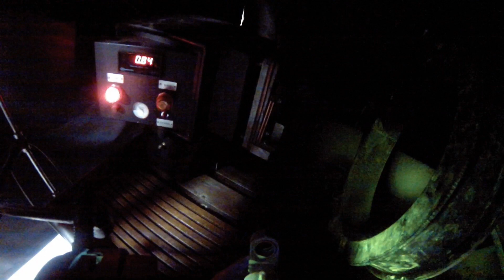Beechjet Landing Gear Overhaul and Trunnion Repair Timelapse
Timelapse photography of a Beechjet landing gear overhaul and trunnion repair completed by Elliott Aviation in Moline, IL.